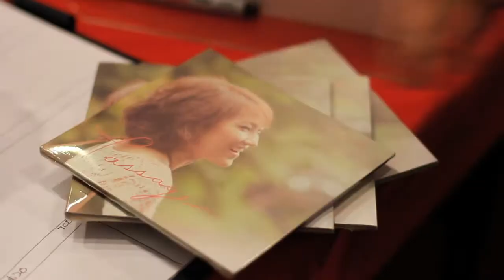Jean Tan 'Passage' Album Launch Highlights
Since Jean Tan's 2010 debut album 'Dance', people have been mesmerized by her beautiful lilting melodies, jazzy voice & poetic lyrics alike, and eager for more. Fans could not have been more excited for the release of her sophomore album 'Passage', which was launched on 25th May at Providence Presbyterian Center, Bible House. Besides some video highlights from the launch, Jean also answers a couple of questions  about her highly-anticipated album.